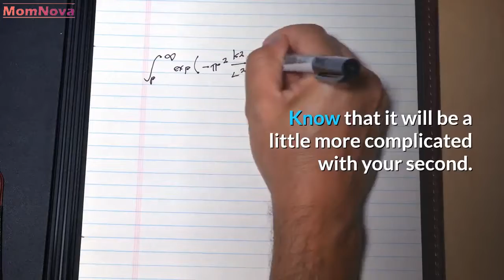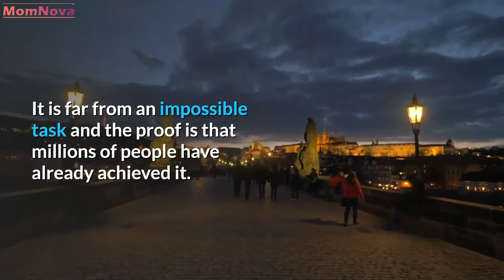10 Things No One Tells You About Having a Second Baby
It is not uncommon after a woman gives birth to her first baby that those around her are eager to ask her enthusiastically, "When is the second due?" ". If some women have always wanted more than one child, it would still seem that there is a social and invisible pressure that forces new parents to consider the birth of a second child. Yet it is not the easiest experience and it is something that is most often overlooked. In this video, we're going to walk you through these 10 things no one tells you about having a second child.
For some parents, having a second child is obvious. Moreover, it is far from being a bad thing: Children will have at least one brother or sister with whom they can share so many experiences. Moreover,  according to a study, it seems that having a sister would make you more optimistic.  However, having a second child is far from being the simplest experience, contrary to popular belief. Parents, excited about the birth of their first child, can easily fall into the following fallacy: If we did it once, we can easily do it again. Yes, but not really. Here are  10 truths no one will dare tell you about having a second child.

1. This pregnancy will be more complicated than the first.
We immediately tackle the biggest lie that can be faced by parents wanting a second  child  : Everything will happen as with the first. Enriched by the first childbirth, parents feel ready to overcome the ordeal a second time. Except that they forget one essential thing:  It will be a whole different experience.  Pregnancy is complicated to live with, especially when you have a child that you have to take care of all the time.

2. You have the right to be afraid.
If some are perhaps a little too confident in embarking on this new adventure, others on the contrary are at the very least worried. You should know that it is quite normal to be  afraid. Having a second child is far from an easy decision  and can therefore be stressful. Know that this is completely normal

3. Your pregnancy may be totally different from the first one.
Every woman experiences her pregnancy differently. Some wealthy people are lucky enough to experience it peacefully, others a little less. Just look at these  photos which perfectly illustrate all the daily hassles that a pregnant woman goes through.  Realize that your first pregnancy is not an indicator of how your second will go. So it's up to you to be ready to face anything.

4. Caring for a child while pregnant is very complicated.
Remember those days when you decided to lounge on your sofa during your first pregnancy? Know that it will be a little more complicated with your second. A child requires your full attention at all times, which is why your second pregnancy will be a little harder to live with.

5. Your older child will have a hard time at first.
Since birth, your first child has been pampered and enjoys your full attention. The arrival of a second child will mean that you will have to divide your time between your two children. In some cases, the older child may experience it badly and will need some time to get used to.

6. You will feel overwhelmed.
If raising a child is already a Herculean task, just add a second to increase the difficulty exponentially  . It is far from an impossible task and the proof is that millions of people have already achieved it. As proof,  the most fertile woman in the world has no less than 44 children . Still, you better be prepared for all the work ahead.

7. You will be faced with a logistical challenge.
The nursery, the bottle, the diapers,  a child entails countless responsibilities  and we let you imagine what it is with two children. To see the bright side, let's say that you will very quickly learn how to find solutions to any problem in record time.

8. Education.
Educating a child is unnamed complexity.  Most of the time and those who have had a brother or sister younger than them will be able to confirm: The oldest is usually the one with whom the parents are the hardest. Realizing this, the latter tend to be a little less severe with the children who follow.

9. Your children may be totally different.
When you are parents and expecting a second child, you can easily imagine that he may have the same character as the first, that they will get along perfectly. Reality can be quite different, each child has their own character and you can be sure that there will be conflicts between the two.

10. You will be the center of their world
To end on a good note it would seem useful to remember that having children is a great experience in part because of the following reason: You are in their eyes, an invaluable and irreplaceable person. Your children will love you unconditionally.